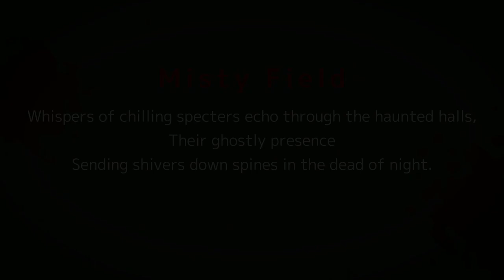They Unleashed a Supernatural Nightmare! | Mystical & Creepy Stories | For Night